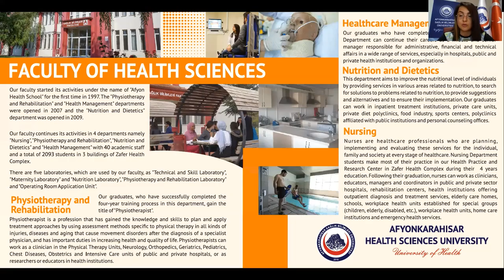AFSÜ Faculty of Health Sciences Information - 2021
Afyonkarahisar Health Sciences University
Faculty of Health Sciences Information - 2021

Presentation: Öğr. Gör. Hatice Ekiz